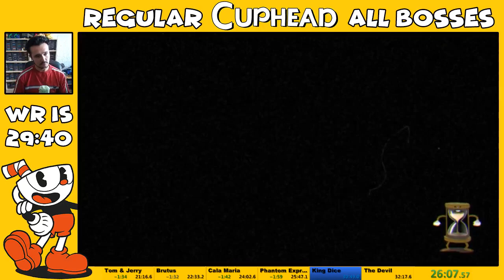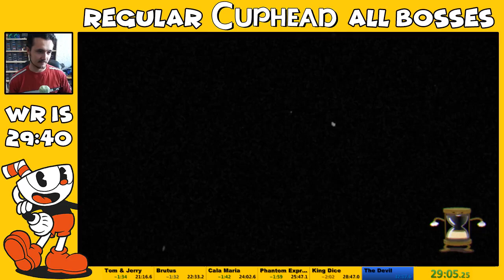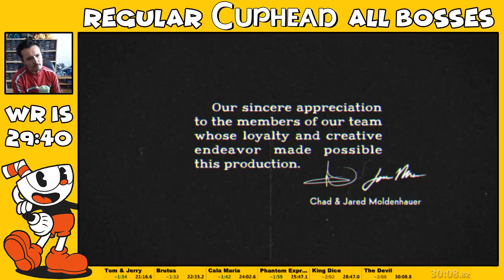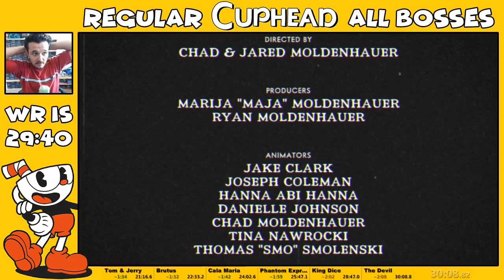[Obsolete] Cuphead - All Bosses (Regular) in 30:08